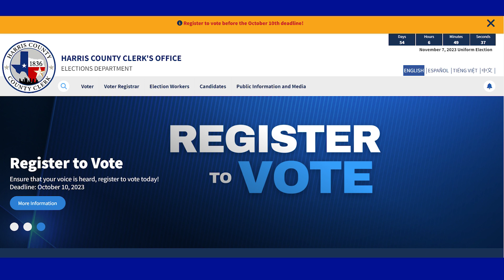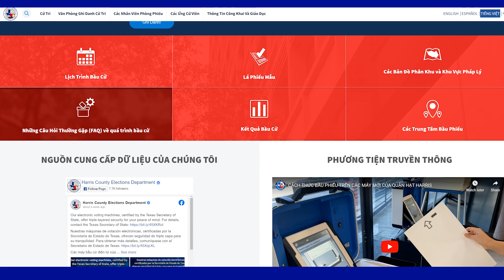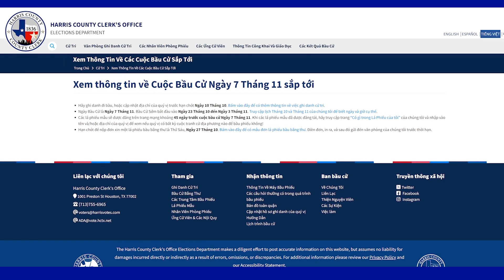HTCD Chuẩn bị Cuộc Bầu Cử Ngày 7/11 P.1